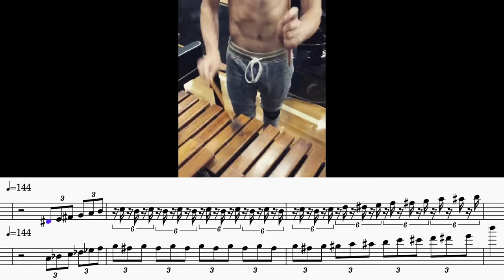Marimba Splits Compilation (hand to hand variations)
Throw back to when I recorded these with @ckilgoreperc , @robbybuetow8621 and @nikolaicoletta . These guys were a ton of fun to march with at Equinox, Bluecoats, and Mystique City Mystique. What silly shenanigans did yall come up with when you marched? My favorite split is the pudada 9s at the end.